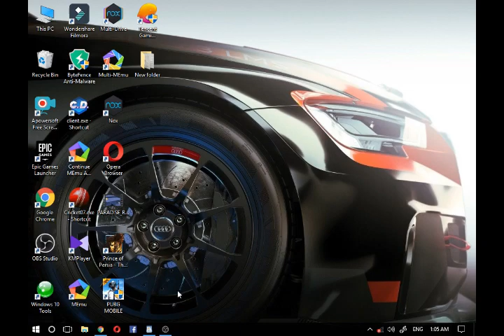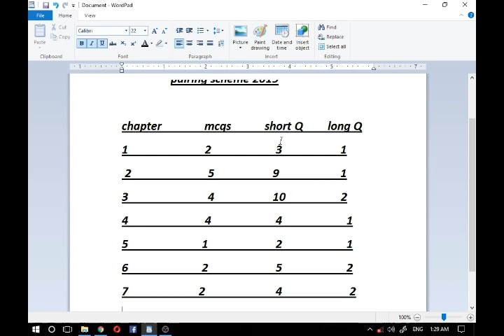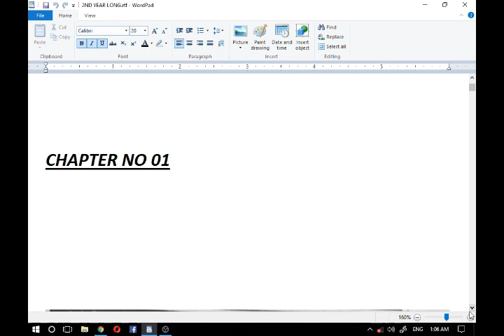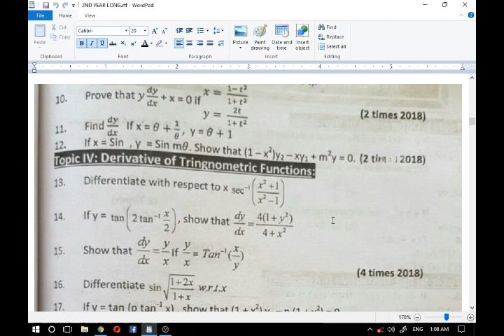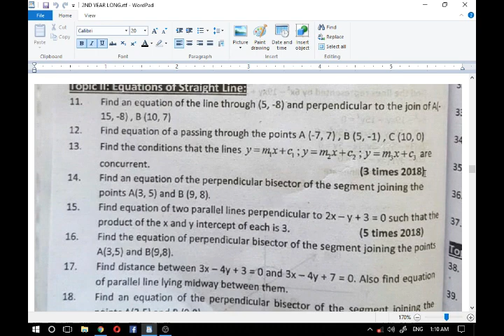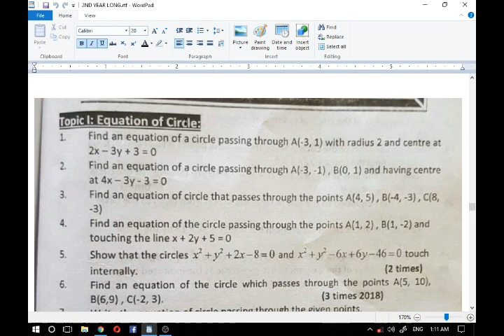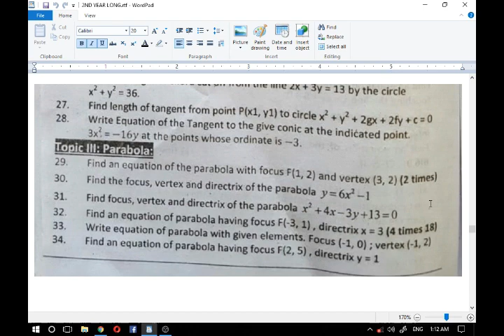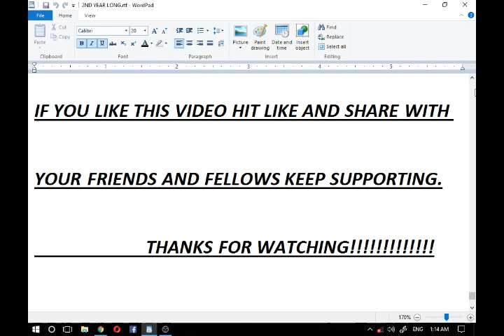12th class Math guess 2019, Math Guess Paper - Inter Part 2 Math, FSc Part 2 Math Guess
9th class math , 10th class math
aj ki video main 12th class math ki pairing scheme our important long quetions btaye hen
in ko zrur prepare kijye ga .
VIDEO ACHI LAGY TU LIKE ZURUR KIJYE GA UR APNE DOSTU K SATH SHARE V KIJYE GA ,

12th class Math guess 2019, Math Guess Paper - Inter Part 2 Math, FSc Part 2 Math Guess